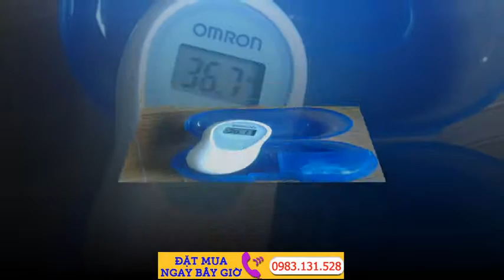Nhiệt Kế Đo Tai Giá Tốt‎ Chính Xác - Nhanh Chóng - An Toàn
nhiệt kế đo tai - Thông tin, giá cả, mua bán về sản phẩm nhiệt kế đo tai - nhiet ke do tai  Bán nhiệt kế điện tử, đo tai.
An toàn, nhanh chóng, chính xác.